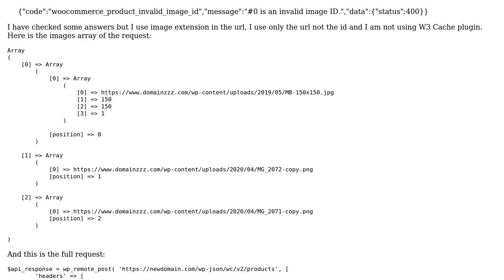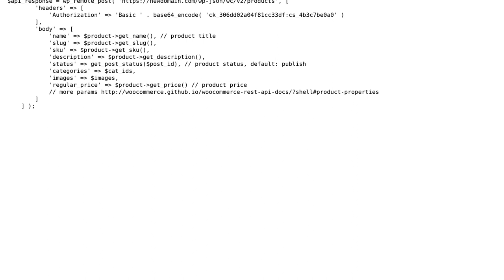Woocommerce Rest API: woocommerce_product_invalid_image_id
With thanks & praise to God, and with thanks to the many people who have made this project possible! | Content (except music & images) licensed under CC BY-SA | Music | Images & others | With thanks to user thelaw user Moshe Gross and the Stack Exchange Network Trademarks are property of their respective owners. You are responsible for your own actions.